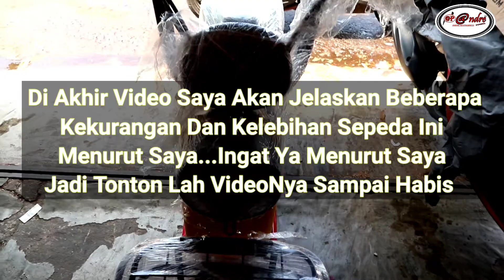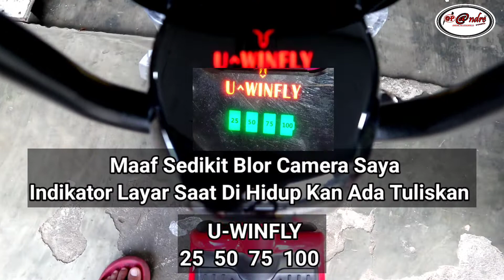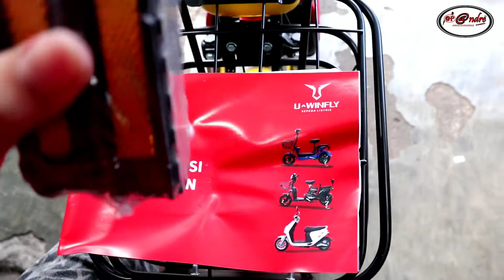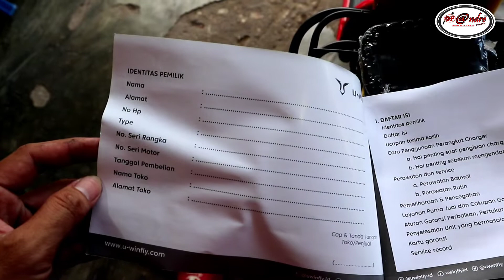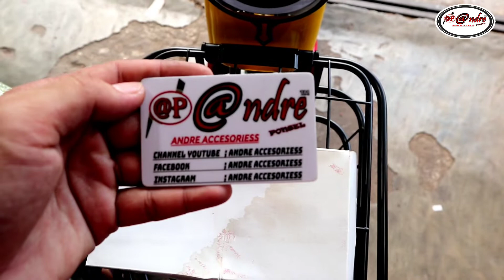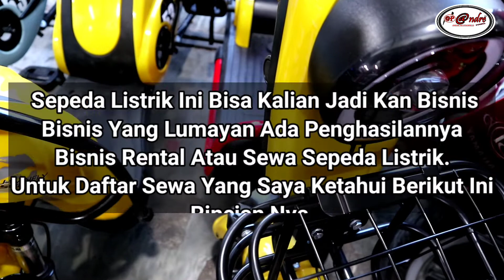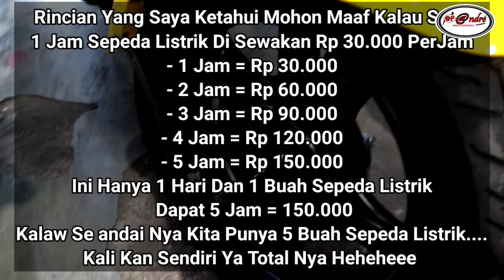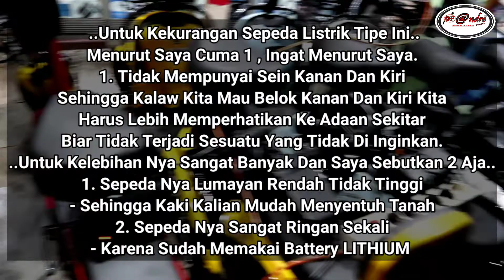Sepeda Listrik U1 U-WINFLY Ada Beberapa Kekurangan Dan Kelebihan Nya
Sepeda Listrik U1 U-WINFLY
Ada Beberapa Kelebihan Dan Kekurangan Nya Di Akhir Video.
Channel Andre Accesoriess